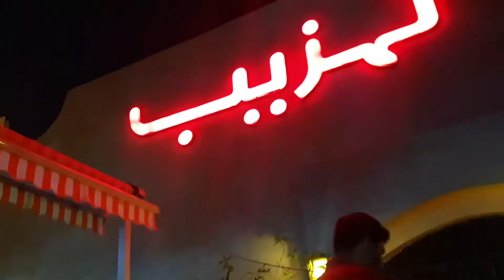Welcome to Rawalpindi Mumu | Usman shahid vlogs